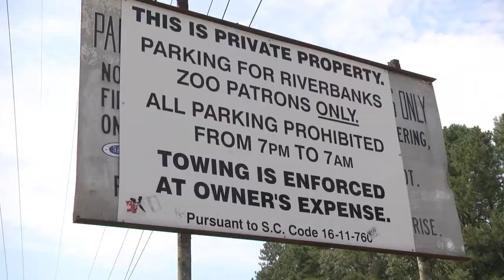Riverbanks Zoo and Garden is making a decision to fence out river access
Riverbanks Zoo and Garden has announced their decision to put up a fence blocking public access to the Saluda River.